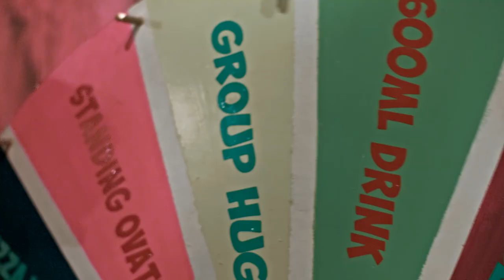Spookers - Official Trailer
A family like no other. A film by FlorianHabicht. Hot Docs Official Selection 2017.

As night falls at Spookers, dozens of seemingly ordinary people become freaks, zombies and chainsaw-wielding clowns. Every weekend come rain, hail or shine, this diverse group of amateur performers unite to terrify punters at the southern hemisphere’s largest scream park, situated in a former psychiatric hospital. Director Florian Habicht reveals the transformative and paradoxically lifesaving power of belonging to a community that celebrates fear.